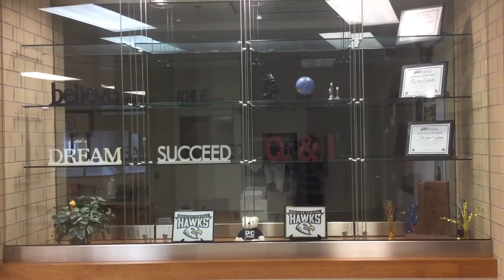Q & I SLC Promo Final Final Final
This video describes the Quest & Inquiry Academy at Decatur Central High School.